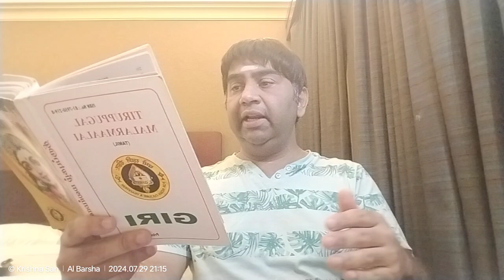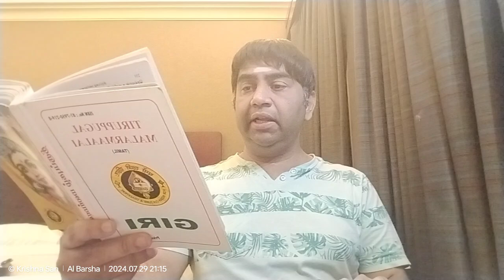ஆடி கிருத்திகை 2024 திருப்புகழ்